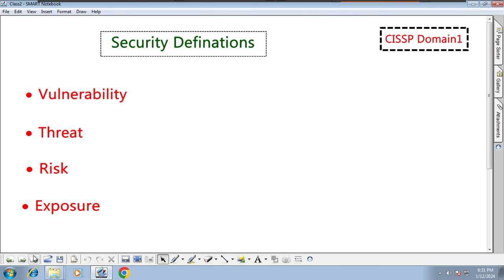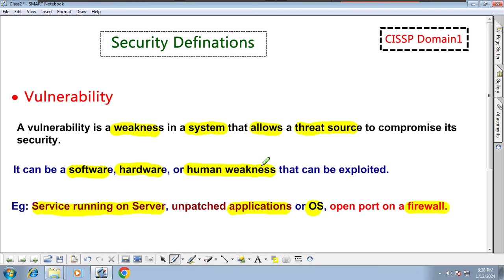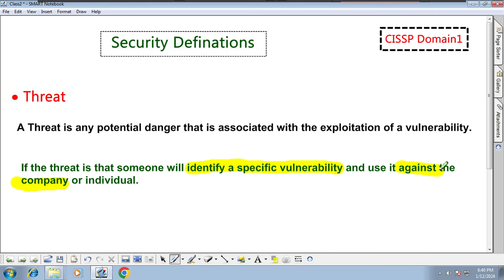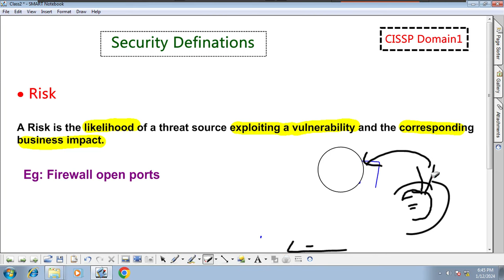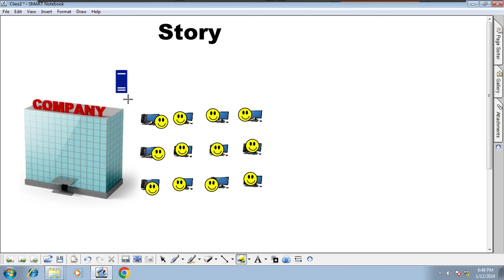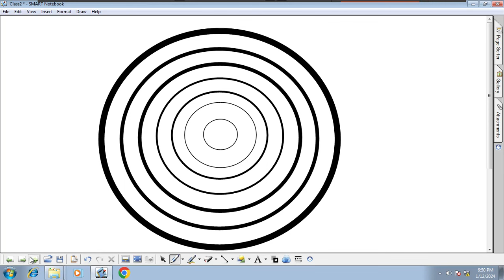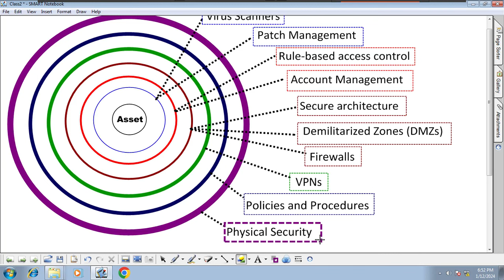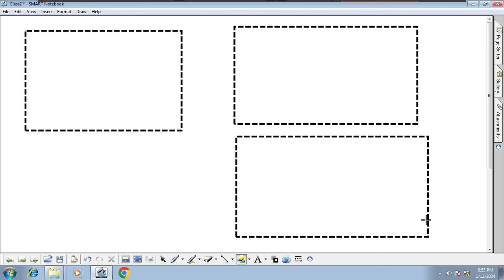#2 Security Definations | CISSP Training in Tamil | Huzefa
Security Definations
-Vulnerability
-Threat
-Risk
-Exposure